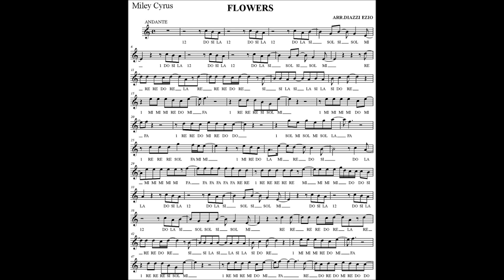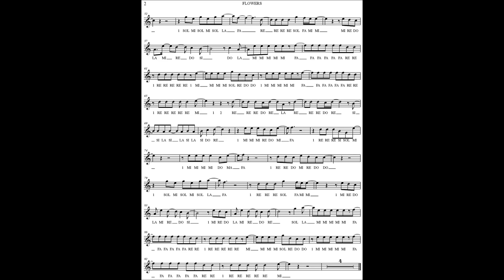FLOWERS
BELLISSIMO BRANO DI MILEY CYRUS DOPO LA MIA ESECUZIONE BASE E SPARTITO